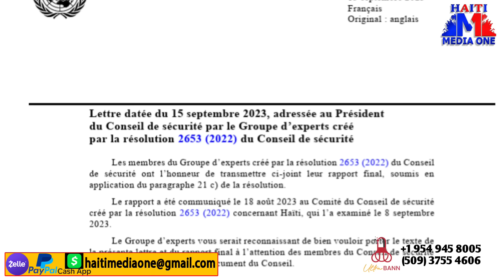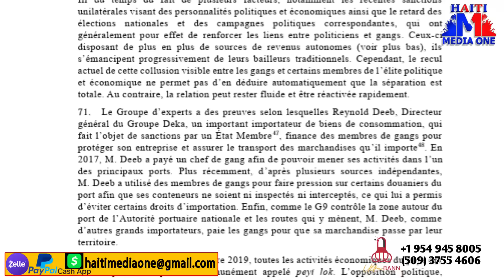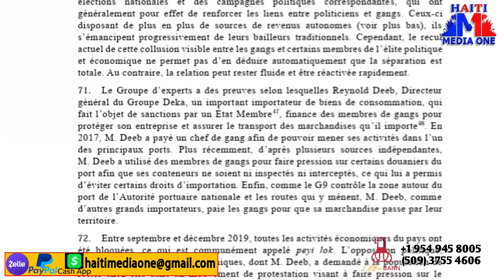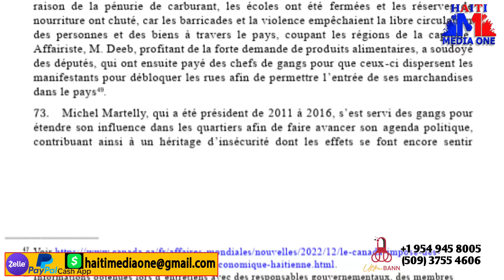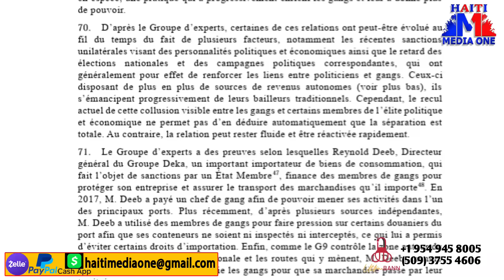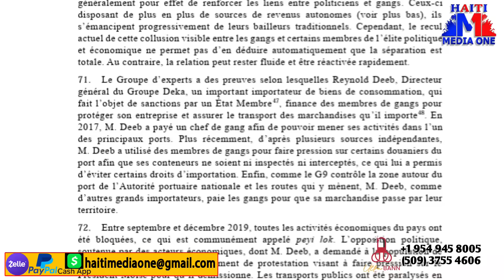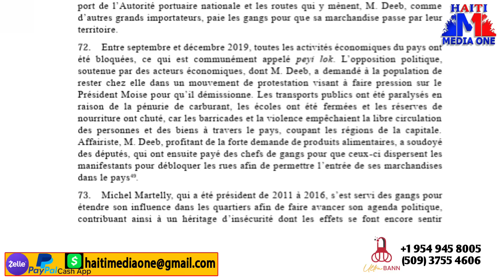Rapò Nasyonzini! Renold Deep Pran Nan Mera, Kè Andre Michel Ak Nene Cassy Ap Sote